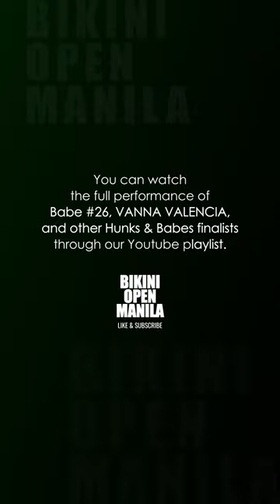Babe #26 Vanna Valencia - Summer Bodies Quest 2024, Grand Finals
Babe #26 Vanna Valencia's performance highlights from the grand finals of Summer Bodies Quest 2024 (Year 15), held on June 15, 2024, at the Isetann Cinerama Complex in Manila, Philippines.

*Vanna finished as a top 7 finalist and won the 'Most Photogenic Babe' special award.